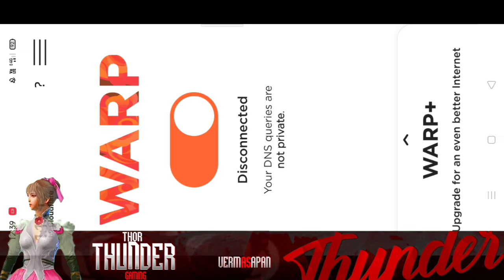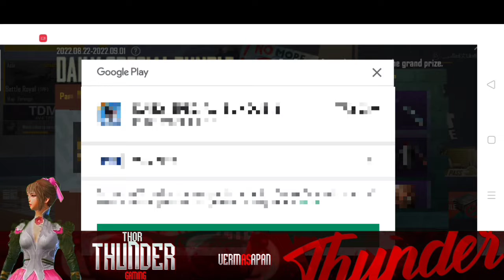Payment At Risk Problem Permanent Solution 😍 | Pubg Lite BC Purchase Problem Solve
(Is Video me mene apko Bataya hai ki kaise app payment At risk Problem Thek kar sakte ho ..)

Pubg Lite BC Purchase Problem
Pubg Lite Bc Purchase Problem Your Account At Risk Solution
How To solve Your Account At Risk Problem Pubg Lite

SAPAN VERMA YT

Device - Real Me X7 Max